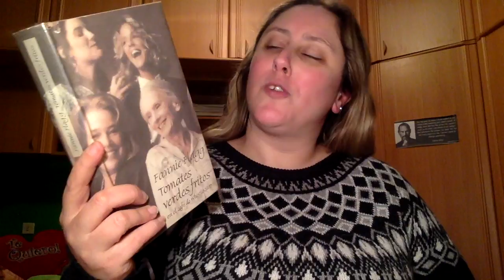TBR - Libros por Leer ( Febrero)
Aquí os traigo los libros que quiero leer a lo largo del mes de febrero.

Direccion postal:

Mon Esteban
Apartado de correos 84
33600 Mieres (Asturias)
España